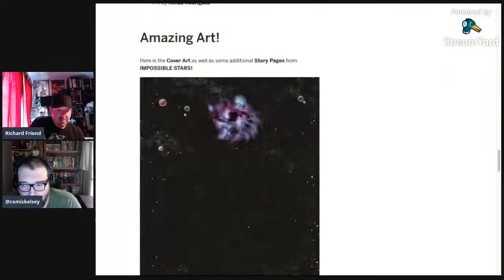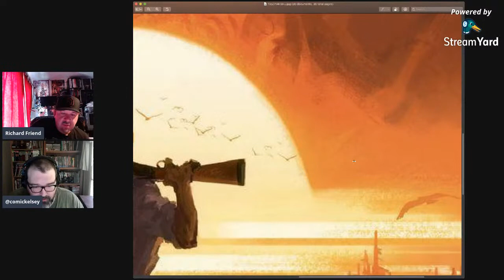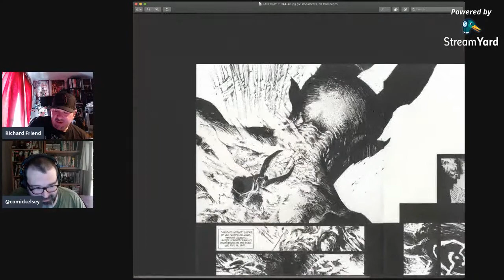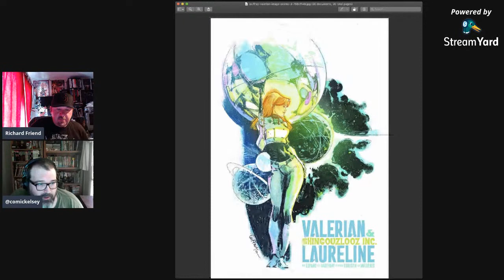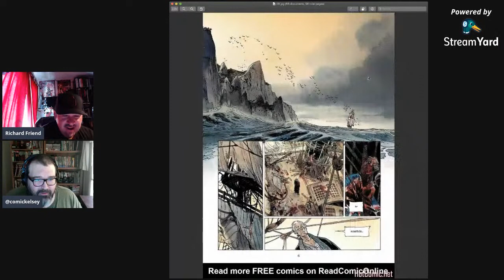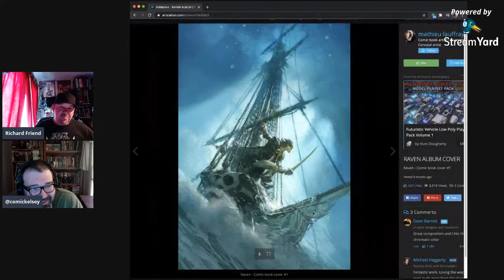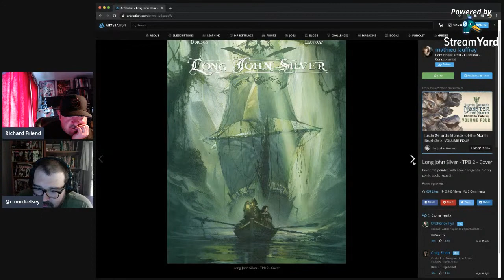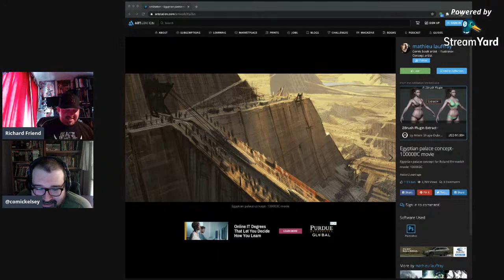KELSEY AND RICH LIVE SPOTLIGHT ON MATTHIEU LAUFFRAY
ENJOY AND PLEASE SUPPORT BLASTERKID EARLY! BLASTERKID! Make sure to sign up for Pre Launch notifications on the Blasterkid Indiegogo Campaign/ We need to make sure Indiegogo knows this is a campaign worthy of their support pushing it in the hot categories!
Follow Kelsey here!!